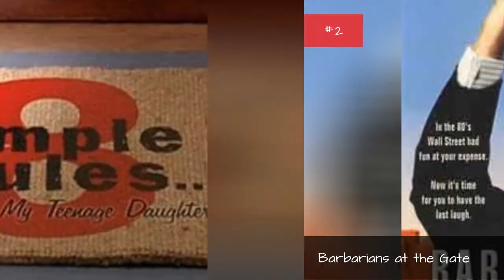James Garner Tv Show/Series Credits 🌞 🌝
TV Shows featuring James Garner, listed alphabetically with photos when available. All of the TV programs that had James Garner in the cast are featured here. James Garner may have had a prominent role in these shows, but this list also includes shows where James Garner had a guest starring role or cameo appearance. You can find additional information about these James Garner shows as well, such as who else starred on the show and who created it.This list includes The Rockford Files, Maverick and more shows.This list answers the questions, "What shows has James Garner been on?" and "What are the best James Garner TV shows?"If you're a TV junkie, this list is the perfect resource for finding some new James Garner shows that you haven't already seen. If you're going to waste time watching television you might as well do it while watching shows starring James Garner. {nodes}list.itemsDescription...more
0:00 - Intro
0:00:08 - The Rockford Files
0:00:18 - The New Maverick
0:00:25 - Streets of Laredo
0:00:35 - Shady Deal at Sunny Acres
0:00:47 - Nichols
0:00:57 - Maverick
0:01:04 - Man of the People
0:01:14 - God, the Devil and Bob
0:01:24 - First Monday
0:01:34 - Duel at Sundown
0:01:41 - Chicago Hope
0:02:08 - Bret Maverick
0:02:18 - Barbarians at the Gate
0:02:25 - 8 Simple Rules